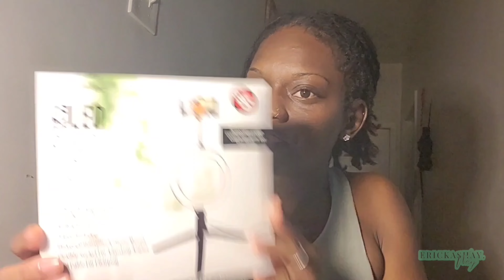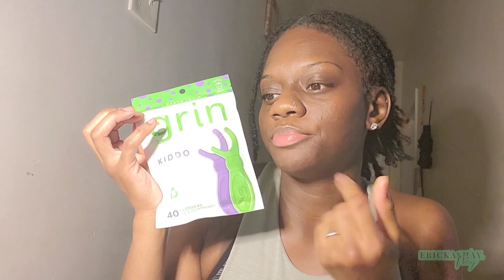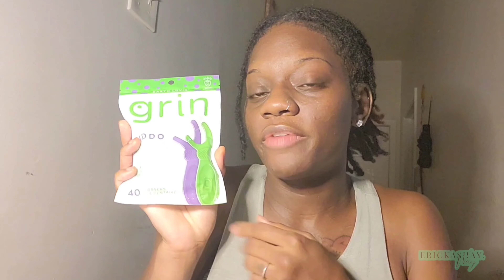DOLLAR TREE HAUL | $1.25 haul + the $5 Section!!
Hey Loveleyi, What it do? 🤎

I recorded this video back in September, but I still wanted to post it.

Musician: Jeff Kaale

Musician: Jeff Kaale

Musician: Jeff Kaale

Musician: Jeff Kaale